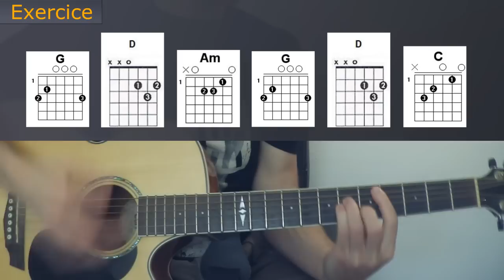Cours Guitare N°10 - Exercice Enchaînements d'Accords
N'hésitez pas également à cliquer sur j'aime, commenter, partager etc etc :D..

Merci ^^ !

**Caméra : Canon Legria Mini